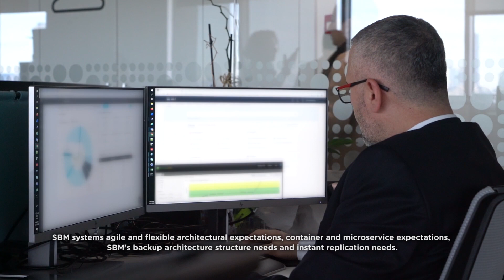SBM Opts for VMware VCF to Support the Turkish Insurance Sector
SBM (Sigorta Bilgi ve Gözetim Merkezi or The Insurance Information and Monitoring Center) hosts almost all of the data of the insurance sector in Turkey. It must store and manage this data in a highly secure way to maintain confidence in the insurance sector by preventing the misconduct. By deploying HPE Synergy and VMware Cloud Foundation with partner Data Market, SBM has transitioned to a composable cloud architecture to manage the data of 80 million people in a faster, more flexible and safer manner.